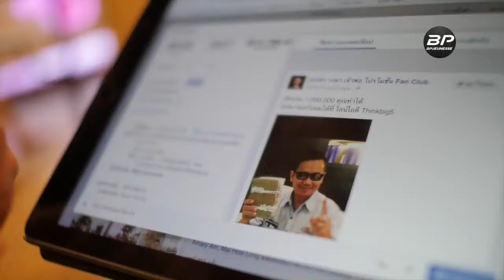อธิบายแผนการตลาดเจอเนสส์ Line@superbeautyshop